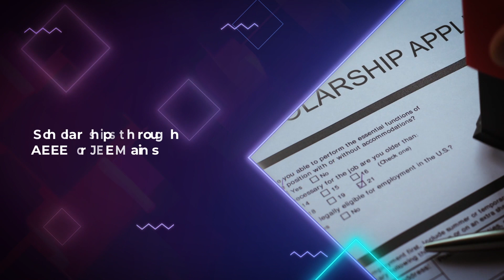Scholarships at Amrita Vishwa Vidyapeetham for students of all branches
Amrita university ensures 50% of seats in B.Tech programs are reserved for student scholarships with ₹3 Crore awarded to top-ranked 300+ students. Learn more about the scholarship criteria set by the university for its students:

Applications Open Now for B.Tech 2022 at Amrita School of Engineering!